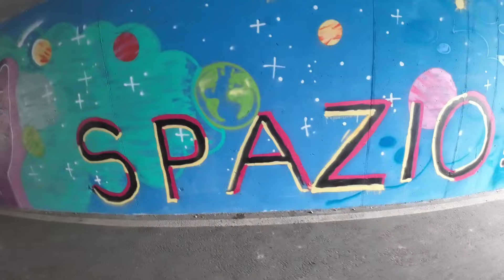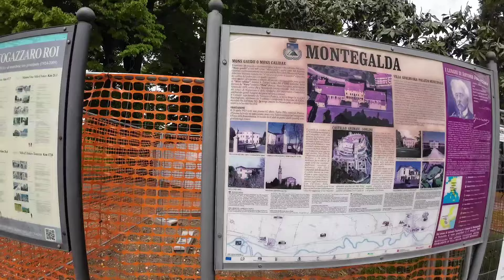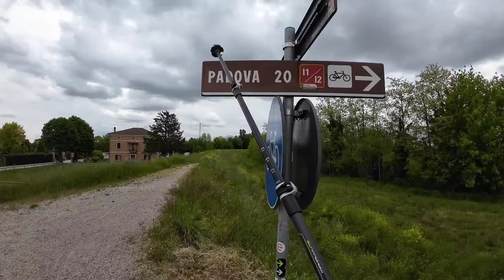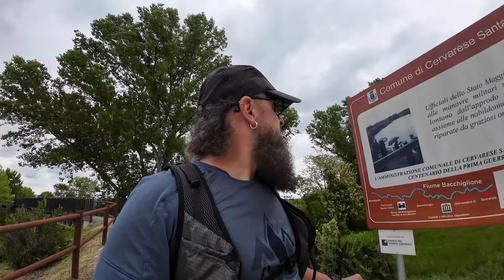DA VICENZA A PADOVA A PIEDI seguendo l' argine del Bacchiglione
Episodio 144

Volevo fare solo qualche chilometro ed invece mi sono lasciato prendere... Sono partito dal mio paese ai piedi dei colli Berici e seguendo il fiume Bacchiglione sono arrivato fino a Padova percorrendo un interessante percorso ciclopedonale. 42 km onestissimi ed 8 ore ben investite.